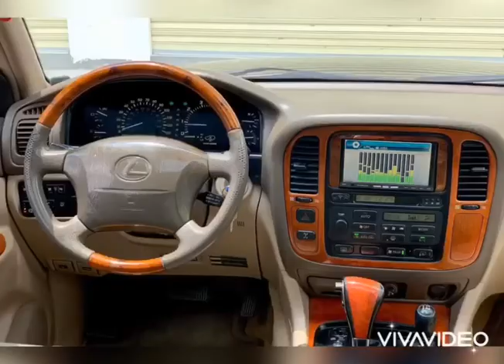ឡានមួយតឹកស្អាតៗ Lexus 470 ឆ្នាំ 2000 តម្លៃ $18500 (ចរចារ)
ឡានមួយតឹកស្អាតៗ​ គុណភាពល្អ តម្លៃទទួលយកបាន
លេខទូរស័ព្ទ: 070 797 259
អរគុណ!!!